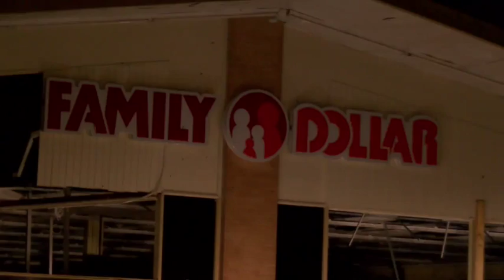Henderson storm damage being assessed